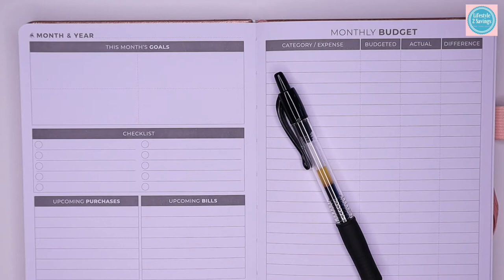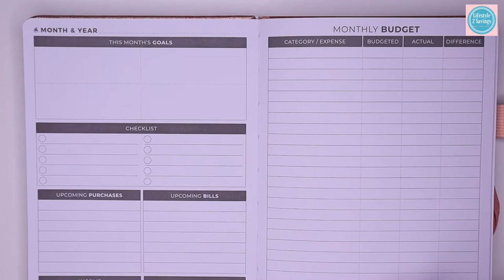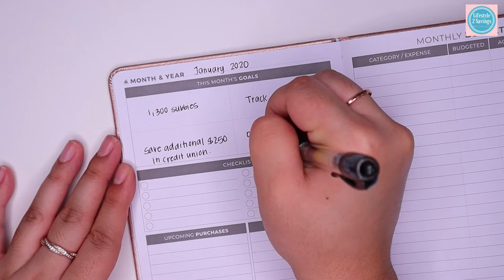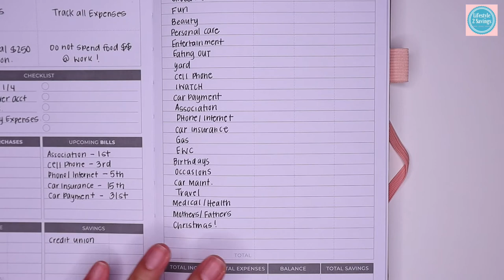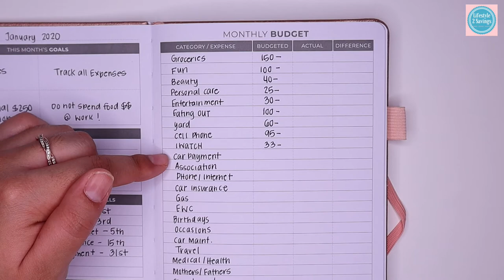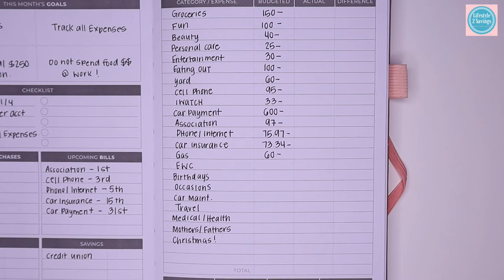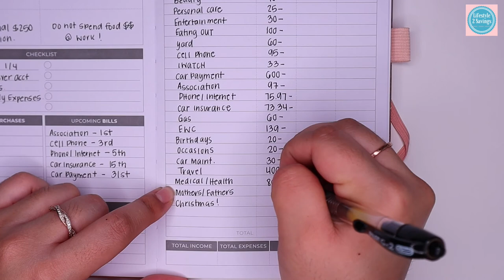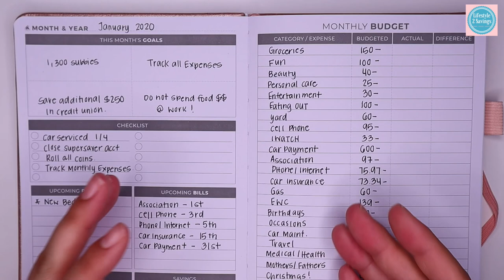Budget With Me | January 2020 | How To Start Off 2020 With Money In My Pocket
Hi Friendly Savers,

Thank you for stopping by to check out this video and if you’re new, WELCOME & Happy New Year! I hope everyone had a wonderful holiday season with family and Friends and I also hope you all achieved your goals for the year! If not, it's okay because it is brand new year and we have 365 days to do it ALL! In today’s video, I will be going over my January 2020 budget and sharing my method of "knowing" where all of my hard earned money is going! I am in no way trying to change the way people budget or say you have to do it this way, I just want to share all of this great stuff with you all :)

For this video I am using the Clever Fox Budget Book! Thank you so much to Clever Fox for sending me this beautiful budget book and cash envelopes. I am extremely excited to try this new system and share it with you guys.

If you’re interested in the Budget Book: